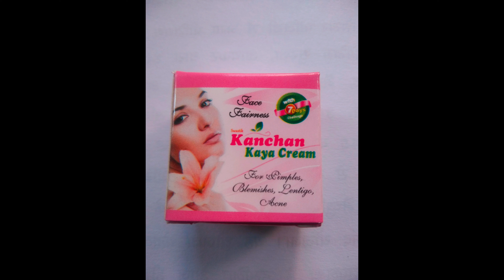Kanchan Kaya Cream For Pimple, Blemishes,Lentigo Face Fairness Cream Information And ReviewIn hindi2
Kanchan Kaya Cream For Pimple, Blemishes,Lentigo Face Fairness Cream Information And Review In hindi